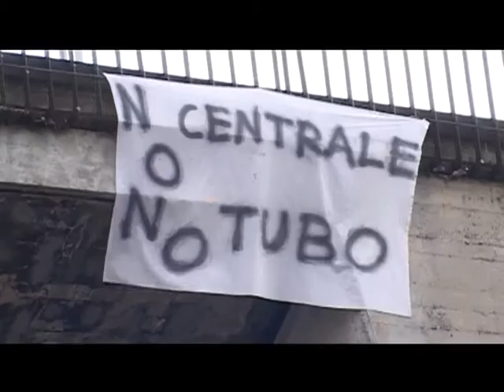NO SNAM, VENERDÌ DIBATTITO CON CANDIDATI SINDACO DI PRATOLA